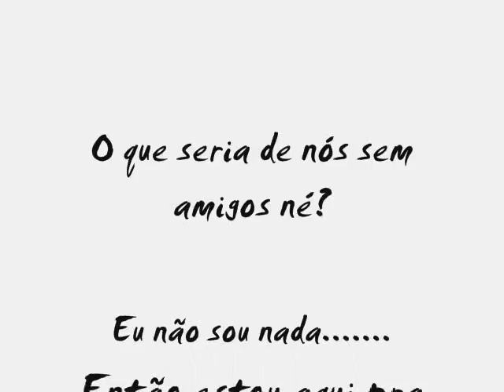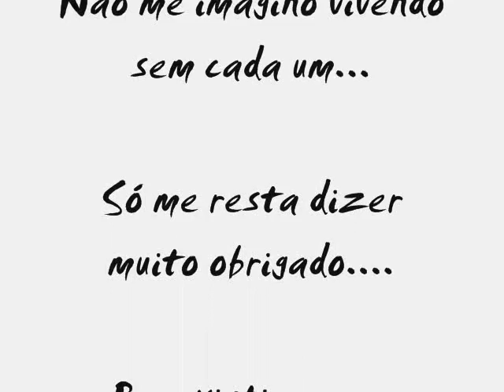Léo - Amigos (Emma Bunton - All I Need To Know)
Uma homengaem para todos os meus amigos!! Amo vocês!